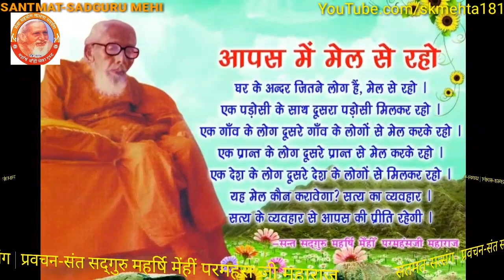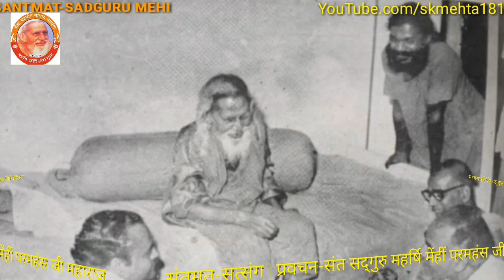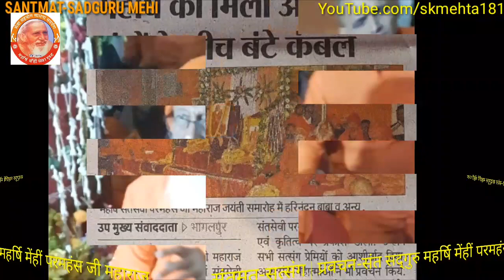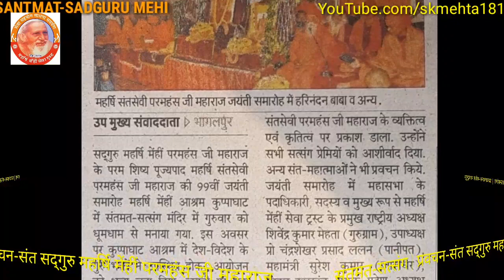204. अनेकत्व के कारण संसार में झगड़ा : भाग-1. -संत सद्गुरु महर्षि मेँहीँ परमहंस जी के प्रवचन का पाठ।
# प्रवचन संख्या-204. अनेकत्व के कारण संसार में झगड़ा। भाग-1. (इस प्रवचन का दूसरा अन्तिम भाग अगले प्रवचन पाठ में।)
# संत सद्गुरु महर्षि मेँहीँ परमहंस जी महाराज का यह प्रवचन : पूर्णिया जिलान्तर्गत ग्राम-रोशनहाट में दिनांक : 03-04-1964 ई० के सत्संग में हुआ था।
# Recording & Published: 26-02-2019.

# By courtesy of : Maharshi Mehi Sewa Trust (Regd.). Cont.No.+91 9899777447